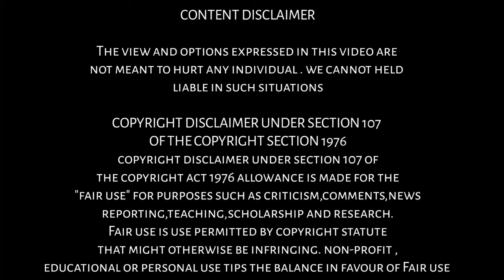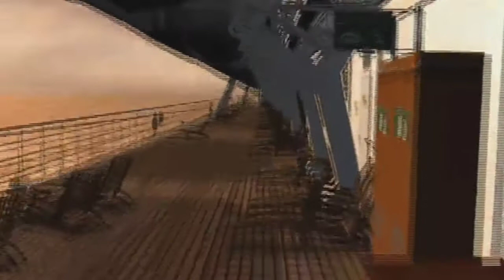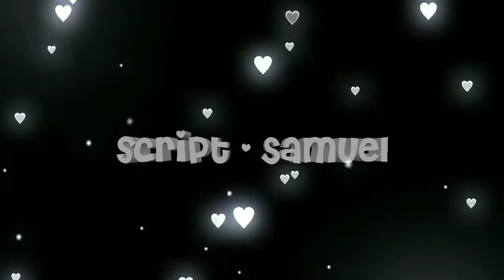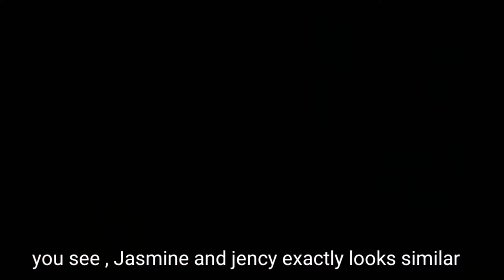POSEIDON - The Ship Of Million Hearts|| animated love story|| cartoon animation movie||Episode - 1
Hey everyone
POSEIDON THE SHIP OF MILLION HEARTS is a beautiful love story of Alan and jency . Jasmine was a great singer , she fall in love with Alan , she was inspired by his character ,but however he loves jency . jency was died and Jasmine try to love alan . this is the story based on

IN this EPISODE 1 you will see how Alan loved jency . in second EPISODE you see how Jasmine love alan this was the flim based on

This Poseidon faces a tsunami due to a problem by some negative people that will shown in second episode . so , out of 2000 peoples only 4 will be escape from the tsunami .

watch this full video to know about this beautiful love story

if you support our page and if our videos subscription touches 10k definitely we will announce a giveaway for 25 peoples and we really appreciate it